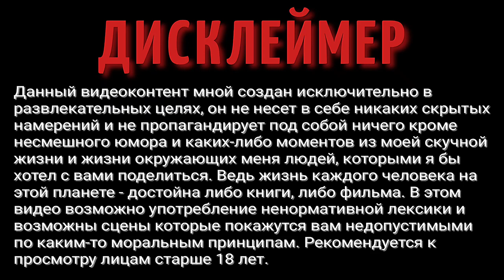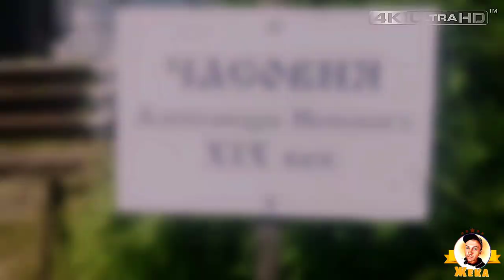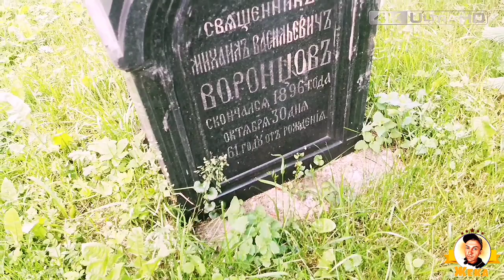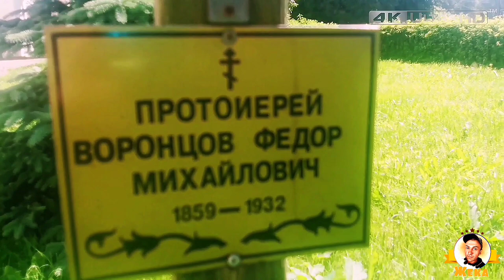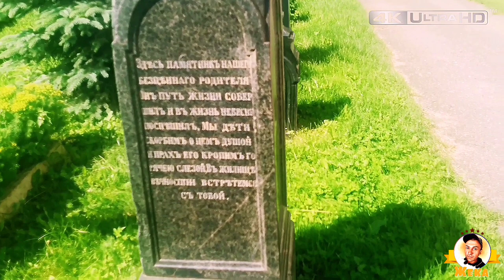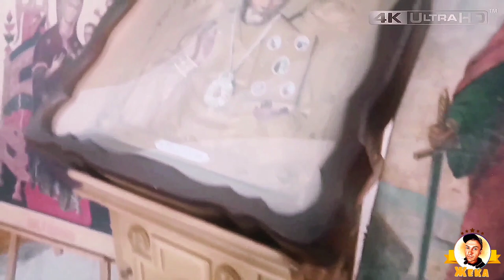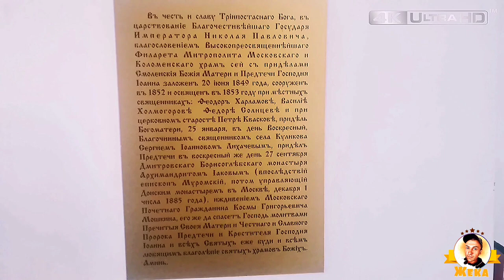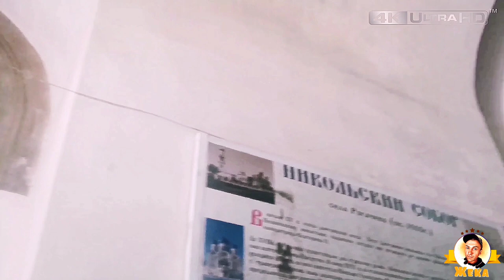Ты узнаешь САМОЕ НЕВЕРОЯТНОЕ! Открывая дверь в историю! Мы практически переместились во времени!топ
Ты узнаешь САМОЕ НЕВЕРОЯТНОЕ! Открывая дверь в историю! Мы практически переместились во времени!

Страшно интересно посмотреть на главный храм в Подмосковье.
По народным поверьям он помогает путникам и защищает обездоленных.
Больше известного у нас как Николай-угодник или просто – Чудотворец.
То, что святой Николай помогает в путешествиях, убедился сам лично.
Моя дорога оказалась, далеко не близкой и простой. Несмотря на все возникшие сложности, мне удалось отснять материал.
Хочу выразить отдельное спасибо, Тамаре Яковлевне.
Мы приглашаем Вас в сказочное путешествие во времени.
Если вы захотите посетить данный храм: Россия, Московская обл, Дмитровский р-н, село Рогачево, Площадь Осипова, дом 26.

ВАША ПОМОЩЬ НА РАЗВИТИЕ КАНАЛА:
WebMoney (номер кошелька):
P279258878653